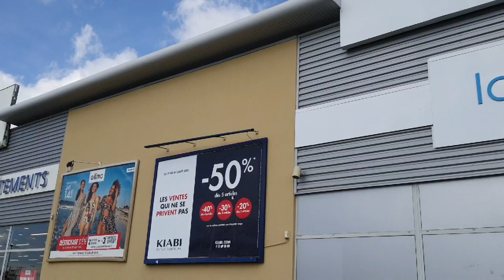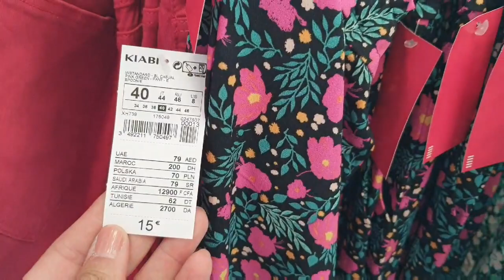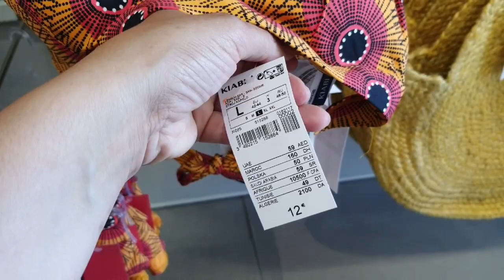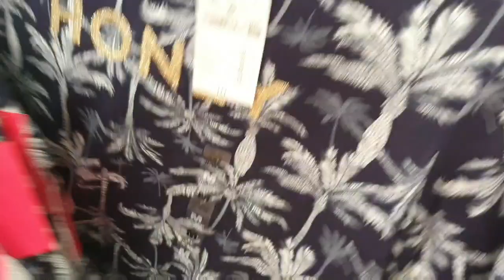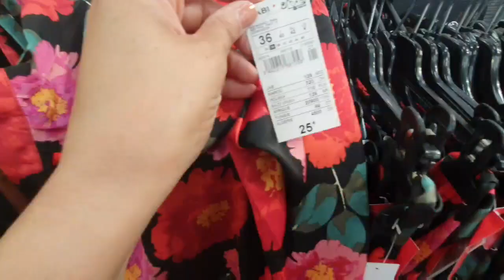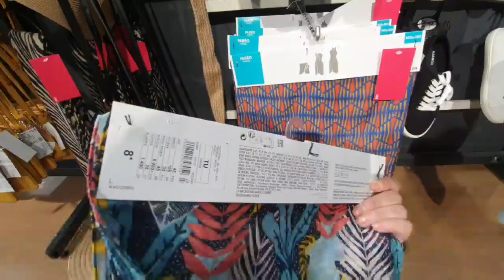ARRIVAGE KIABI - PROMOTIONS- JUILLET 2020